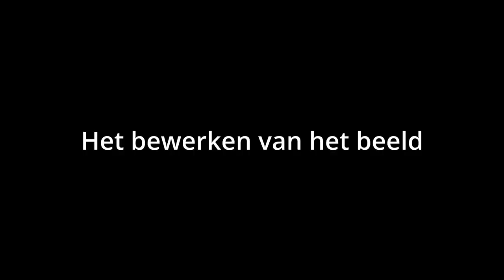Lightpainten met Studio Swaneveld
In deze video leg ik uit hoe je kunt lightpainten met de @broncolorworld Lightbrush.